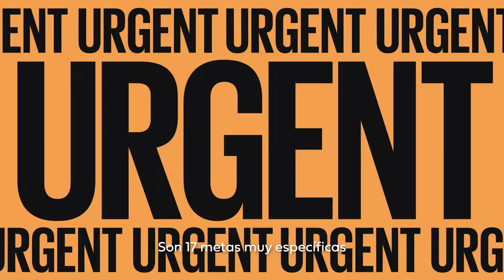¡Únete al reto por un mundo mejor!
La ONU creo 17 metas con el fin de tener una sociedad mucho más sostenible para 230. ¿Ustedes, qué acciones hacen en su empresa o vida para mejorar al mundo?